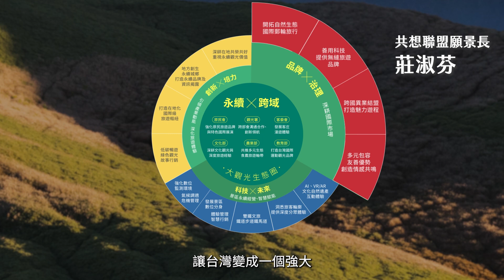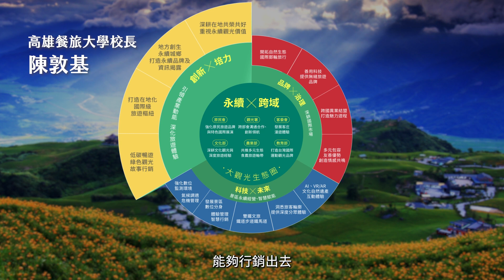2023台灣觀光高峰論壇 建構大觀光生態系 實現永續觀光願景｜廣編企劃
交通部觀光署辦理「2023台灣觀光高峰論壇」，邀請產官學界共同響應，以跨部會圓桌對談「永續X跨域」揭開序幕；另針對「品牌X治理」、「創新X培力」及「科技X未來」三大議題，邀請跨領域專家進行對談，一同打造符合時代脈動的大觀光生態系，實現2030永續觀光願景。